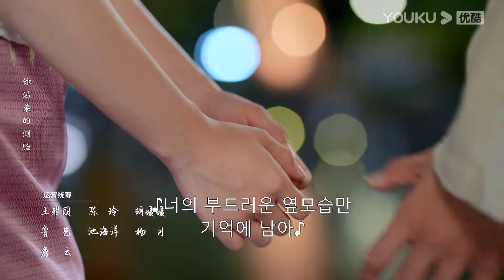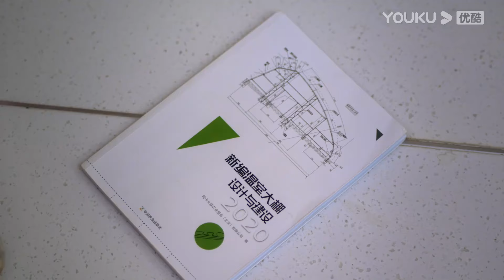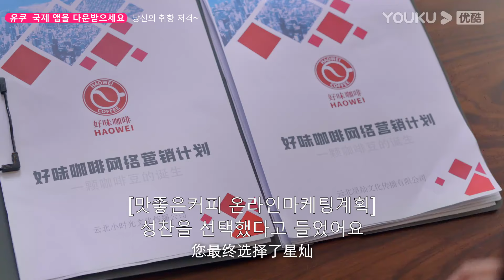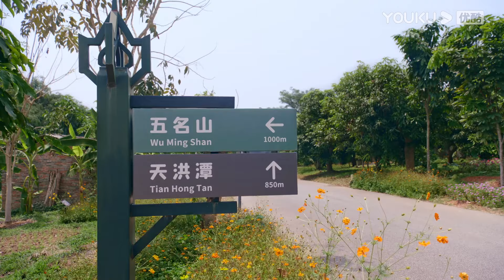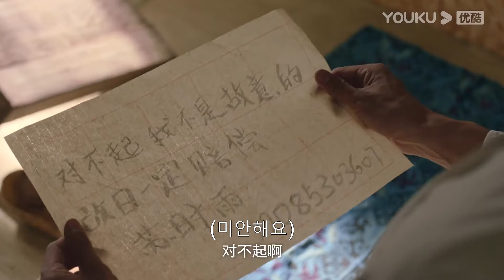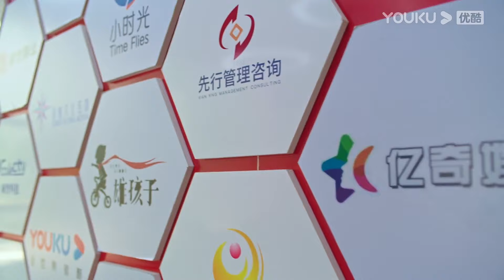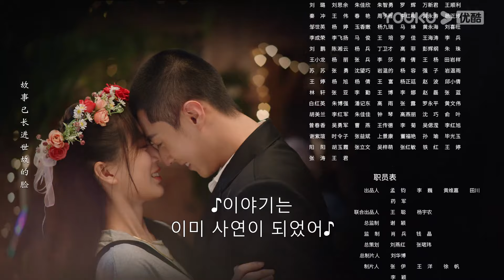⛰️친애적은거선생⛰️한국어자막【1화】산에서 은둔하며 차 를 재배하는 재벌 2세? 제발 산에서 내려오세요！로맨스 한국어자막 중드 도시 # EP.1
★★★유쿠 인터내셔널을 앱을 다운로드하려면 클릭하세요, 당신이 가장 좋아하는 내용는 방송중입니다🔍~

★주연：탕민/진정가

【친애적은거선생 Dear Mr. Recluse】푸드 크리에이터 수스위는 동료 간의 불공정 경쟁에 시달려 여러 건의 협업 기회를 놓치되고, 막다른 길에 몰린 그녀는 뜻하지 않게 하오웨이커피의 회장 린샤오젠으로부터 산에서 은둔하며 차를 재배하는 아들 린웨이를 설득해서 가업을 이어 받도록 하라는 미션을 받게 된다...

다음 지역에서 본편을 보려면 한국, 태국, 인도네시아, 베트남, 말레이시아, 싱가포르, 필리핀, 홍콩, 마카오 및 대만 요우쿠 국제판 앱으로 이동하십시오.유쿠 국제판 APP 다운로드를 환영합니다. 당신이 어디에 있든지 간에, 《친애적은거선생》전편의 다국어 자막을 즐길 수 있습니다. 유쿠 국제판 APP 회원에 가입하면, 더 많은 회원을 먼저 볼 수 있습니다!

★★★00:00 국제 웹사이트 youku.tv 를 사용할 수 있습니다!
★★★02:00 유쿠 인터내셔널 앱을 다운로드하여 전체 쇼를 조기에 볼 수 있습니다!